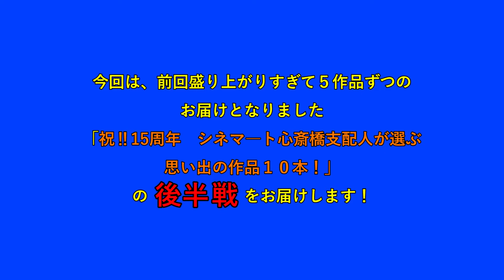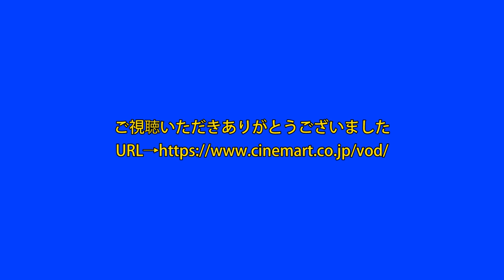【韓国映画】祝‼15周年 シネマ―ト心斎橋支配人が選ぶ思い出の名作特集 後半【おうちでCinem@rt】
2021年3月12日にグランドオープンした
“おうちでCinem@rt－いつでも・どこでも”
当サイトについて解説や楽しみ方を配信中！

配信7回目は、４月の特集
『祝‼15周年　シネマ―ト心斎橋支配人が選ぶ思い出の名作特集』
をシネマ―ト心斎橋の支配人、自らがご紹介！！
思い出がたくさんありすぎて、尺が長くなったので２つに分けて配信します。それでは、後半もお楽しみください。

↓紹介作品はコチラ↓
『高地戦』